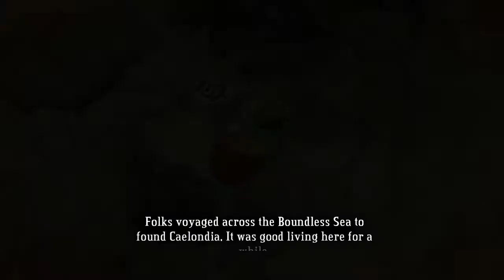Bastion: New Game Plus - Part 4: The Melting Pot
This one's not as short as the last one, but still kinda short.